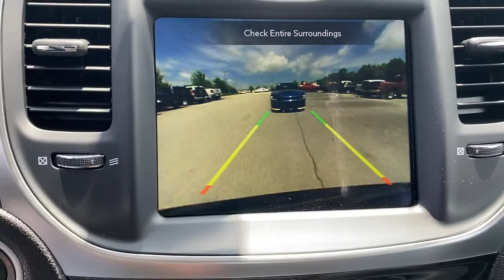2021 Chrysler 300 Springdale, Fayetteville, Rogers, Bentonville, AK MH602397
Granite Crystal Metallic Clearcoat New 2021 Chrysler 300 available in Springdale, Arkansas. Servicing the Fayetteville, Rogers, Bentonville, AK area.

granite crystal metallic clearcoat 2021 Chrysler 300 Touring RWD 8-Speed Automatic 3.6L V6 24V VVTbrbrRecent Arrival! 19/30 City/Highway MPGbrbrbrAll Internet Prices include maximum stack of manufacturer incentives available, including owner loyalty and subprime finance cash. Most incentives stacks include incentives that require financing. WAC as necessary. APR specials not eligible with internet pricing. McLarty Daniel Advantage and dealer accessories not included. Preowned offers are time limited and first-come first-serve; see dealer for details. McLarty Daniel Price on pre-owned vehicles requires vehicle financing through the dealership. Tax, tag & title not included and must be paid by purchaser. Listed pricing does not include dealer adds. Price includes: $2000 - Southwest CCAP Retail Bonus Cash SWCMS. Exp. 06/30/2021 $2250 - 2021 National Retail Consumer Cash 21CM1. Exp. 06/30/2021